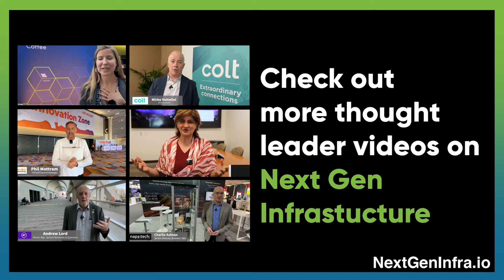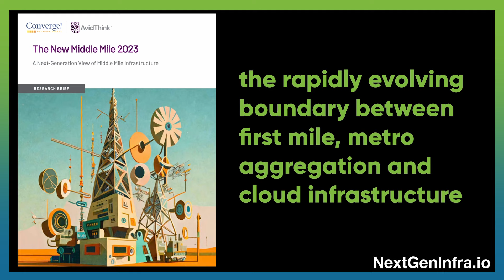AIDCNetwork: What's Next for Chiplets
Is the future more about chiplets rather than monolithic chips? Yervant Zorian, Fellow & Chief Architect from Synopsys, explains:

- The limitations of monolithic chips: As technology advances, we're reaching the limit of how much knowledge we can squeeze into a single chip. Chiplets, on the other hand, are smaller, more cost-effective, and yield better results.
- The evolution of the chiplet industry: The real breakthrough will come when different vendors start offering their chiplets to the market, much like IPs. This will lead to a new ecosystem of chiplet providers and users, with 'supermarkets' of chiplets available for innovative designs.
- The importance of interoperability: For this new chiplet industry to thrive, there needs to be interoperability not just functionally, but also in terms of the health of the overall system. This includes the reliability and availability of individual chiplets, as well as their communication with each other over their lifecycle.